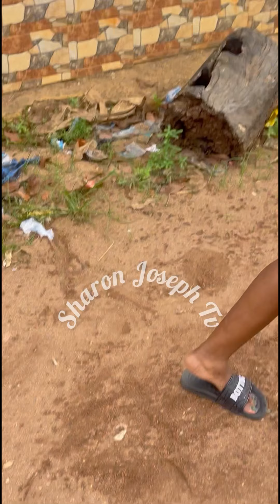Omg🥹🙆‍♂️😱, She did this to a poor homeless pure water seller but God came through for her😳🙆😳🥹🙆‍♂️